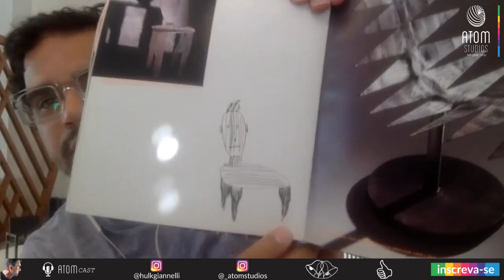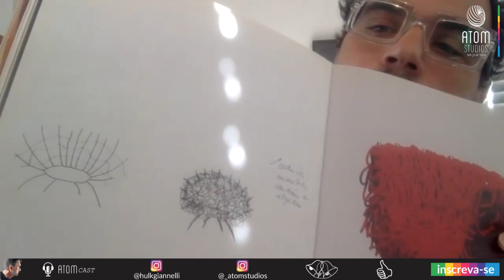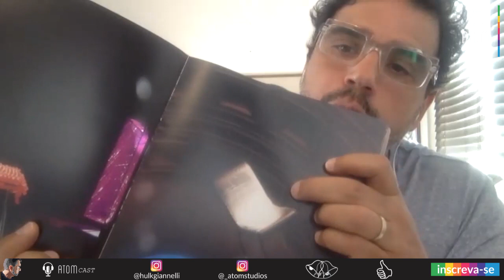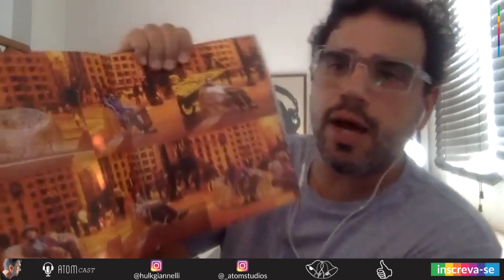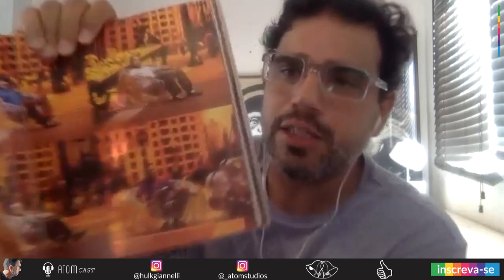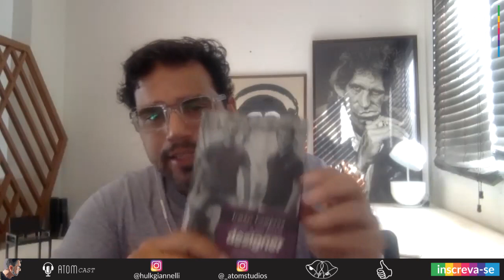Podcast Convivendo Com Ícones do Design: Irmãos Campana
Os Irmãos Campana mudaram a percepção do designer mobiliário Estevão Toledo, e esta condição reflete nos seus projetos desde então.

Estevão discorre sobre a sua carreira, sua aversão particular aos prêmio de design e sua paixão por móveis. A sua conexão com pessoas é o que o motiva a fazer parcerias e desenvolver produtos.

Com 20 anos de profissão, formado pela FAAP/SP, no inicio de carreira conviveu alguns dos melhores nomes do design nacional ( como Fernando e Humberto Campana, Baba Vacaro e Carlos Motta).

Começou a carreira desenvolvendo mobiliário com design contemporâneo e numa toada modernista em sua própria marcenaria, criando peças principalmente em madeira de forma artesanal aos poucos obtendo senso estético e comercial, em consequência da boa aceitação e performance no mercado, consequentemente abrindo caminho de forma natural para a fabricação industrial, montagem de exposições, palestras, projetos e consultorias para lojas e industrias.

O designer já participou de várias exposição internacionais e nacionais com suas peças autorais.

at383883om